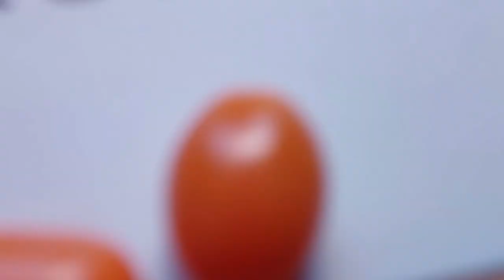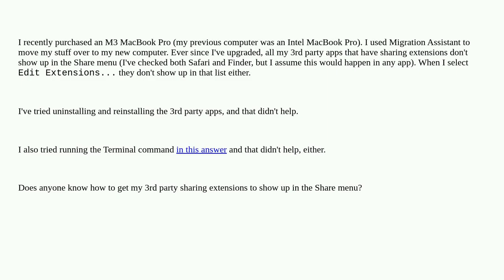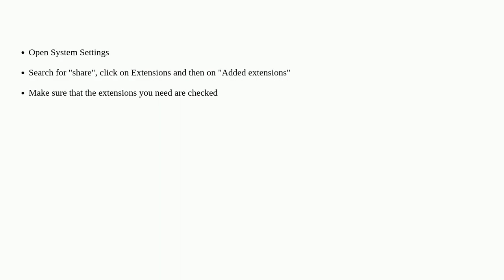Apple: Missing Sharing Extensions after upgrading to an Apple Silicon Mac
Missing Sharing Extensions after upgrading to an Apple Silicon Mac

A special thanks goes out to the community

  macos